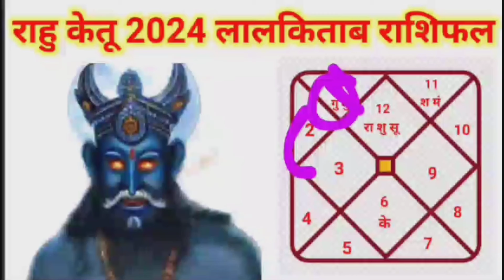मीन राशि राहु केतू 2024 ललकिताब राशिफल